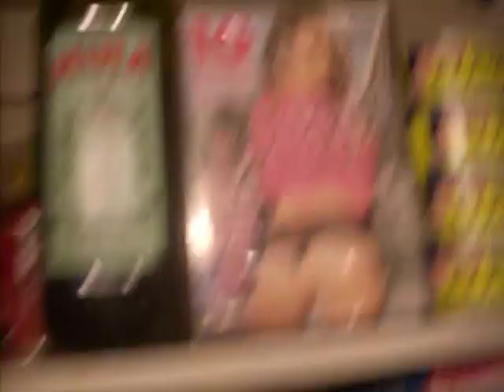Granpa serves up porn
funny, you got to watch this jam.